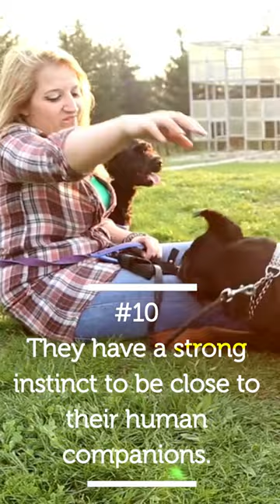10 Facts about the Doberman Breed.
10 Facts about the Doberman Breed.